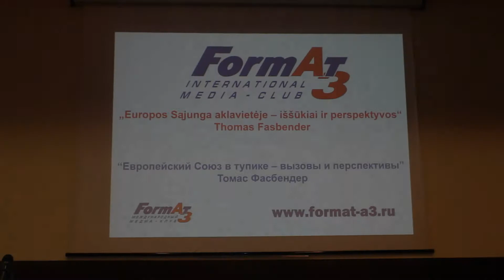Томас Фасбендер о тупике ЕС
"Сегодняшняя Европа всё дальше удаляется от своих традиционных европейских истоков, забывая свои корни, культурное и духовное наследие, свои традиции", - считает немецкий журналист и писатель, эксперт берлинского института "Диалог цивилизаций" Томас Фасбендер.
Немецкий гость по приглашению медиаклуба "Формат-А3" побывал в Вильнюсе и принял участие в публичной встрече на тему "Европейский Союз в тупике – вызовы и перспективы".